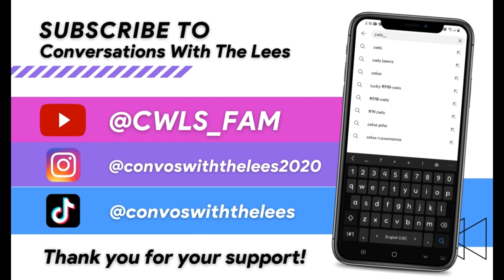CWL's... Michelle and Mike's, Curry Chicken 🐔 foot Mukbang?? Very Tastie!!